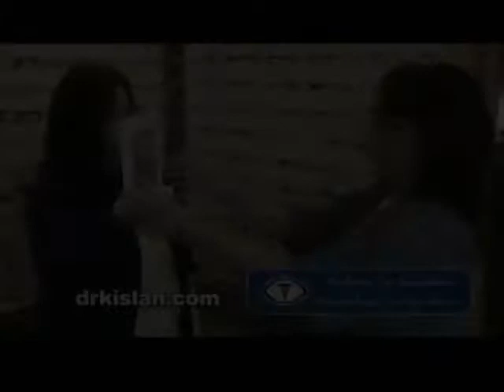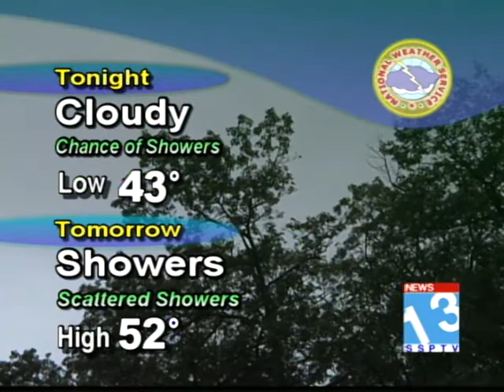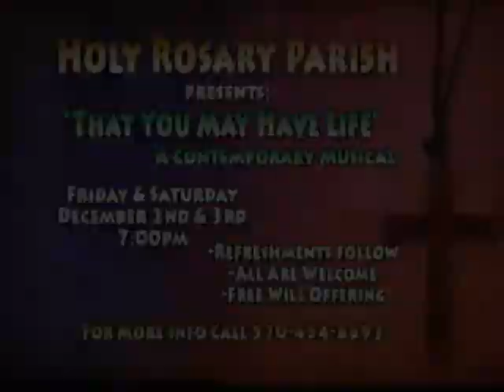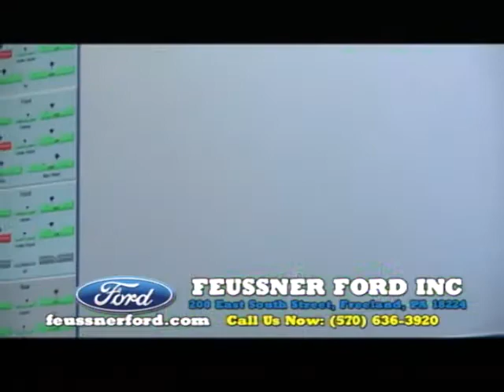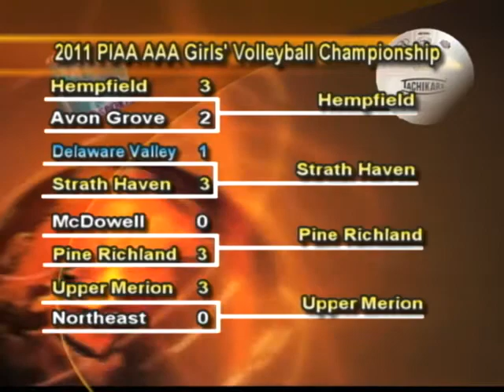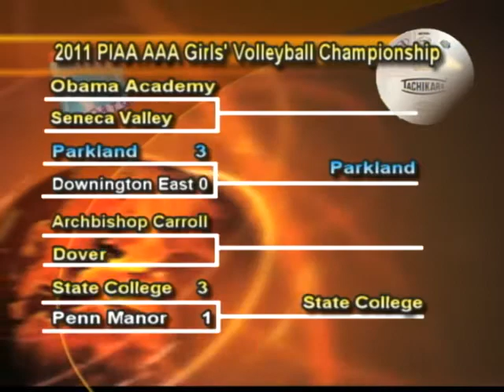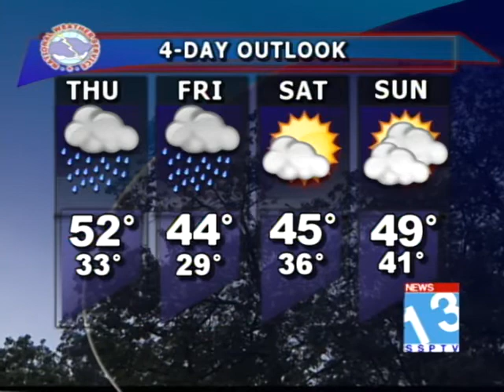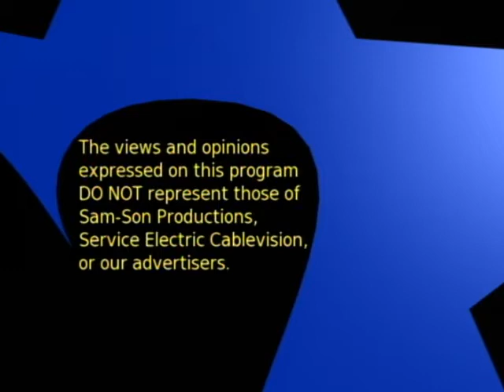News 13 / SSPTV for Nov. 9, 2011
Hazleton's #1 source for news, sports, weather and iformation